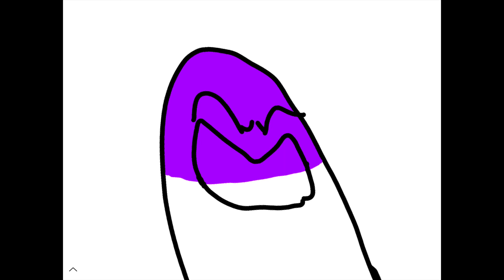Unpermitted (instrumental) - Friday Night Funkin’ Superanthony8 Creation OST